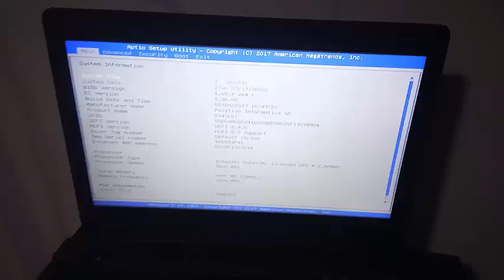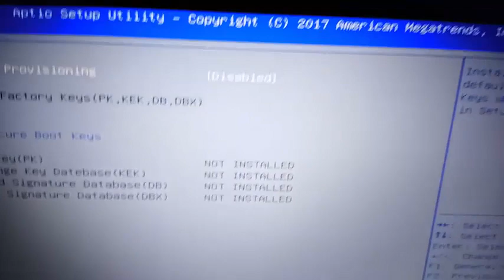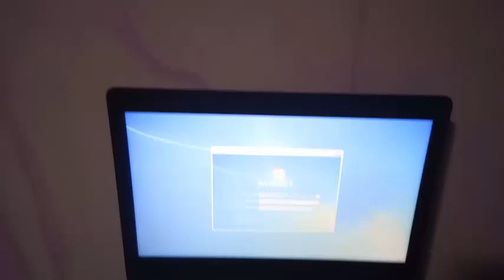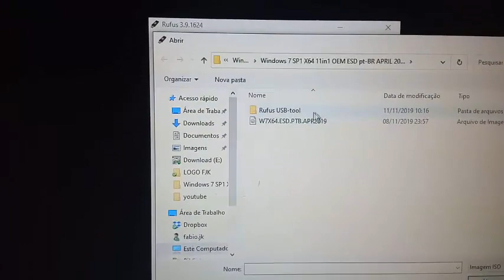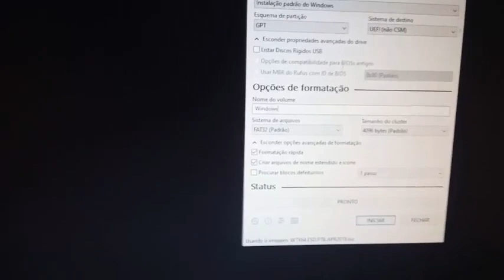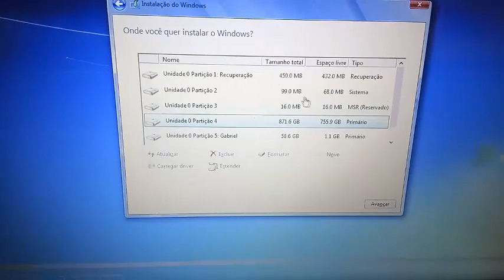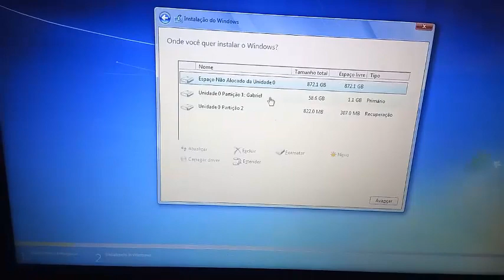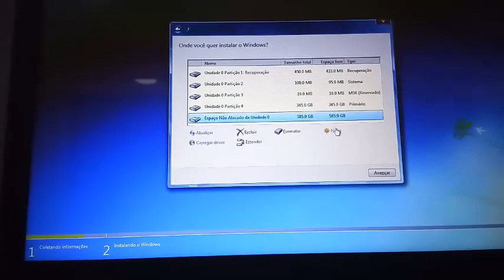COMO CONFIGURAR BIOS PARA INSTALAR WINDOWS 7 , 8.1 E 10 NO LAPTOP POSITIVO STILO XC7660 !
GALERA NESSE VIDEO VOU ENSINAR COMO CONFIGURAR A BIOS E INSTALAR  QUALQUER WINDOWS NO LAPTOP POSITIVO STILO XC7660 OK !!!

(📝ɪɴsᴄʀᴇᴠᴀ-sᴇ)
(📑 ᴄᴏᴍᴇɴᴛᴇ)
(📲 ᴄᴏᴍᴘᴀʀᴛɪʟʜᴀʀ)

Dica !!
Ligue o notebook Positivo XC7660 com o pendrive conectado, apertando a tecla F2 para entrar no Setup;
Opção ADVANCED, PLATAFORM TRUST TECNOLOGY, desabilite a opção TPM SUPPORTED;
Opção SECURITY, deixar ENABLE a opção SECURE BOOT, CUSTOM para SECURE BOOT MODE, em KEY MANAGEMENT desabilitar a opção DEFAULT KEY PROVISIONING e desinstalar SECURE BOOT KEYS;
Salvar com F4, ao reiniciar o notebook aperte a tecla F11 para o MENU DO BOOT, escolher o pendrive para iniciar a formatação

VEJA TAMBÉM --  OFERTAS MAGALU  -  MAGAZINE LUIZA

veja também
SUBA DE ELO, CHEGUE
AO DIAMANTE!

CHEGOU A HORA DE REALIZAR O SONHO DE     TORNAR-SE MESTRE
NO FREE FIRE

DOUTOR REVELA: PERCA 5 A 10 KILOS EM 21 DIAS

Descubra o Método de Emagrecimento Utilizado Por Milhares de Mulheres, Para Perder de 5 a 10KG Em Apenas 17 Dias

vlw galera !